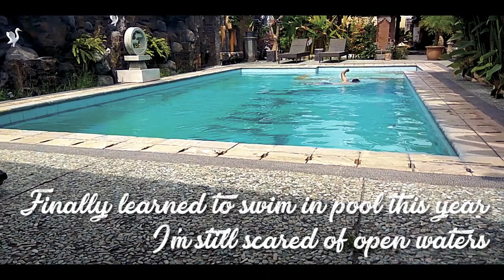Bali people LOVE HINDI , A Relax day and CHANGE OF PLANS | BALI Episode 3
Continuing my Bali , Indonesia travel series - Bali on a Motorcycle
I had to change my motorcycle into something you wouldn't expect, neither did I, however for a good reason. Come tune in to see some street view of kuta and Denpasar before we ride away from the City.